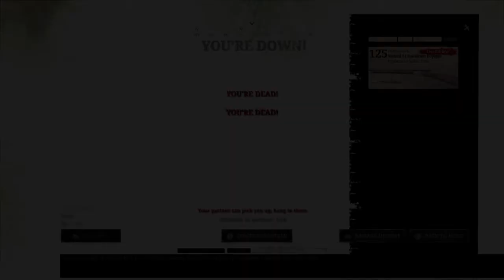Can't Win Them All